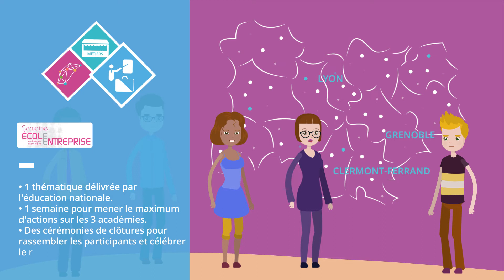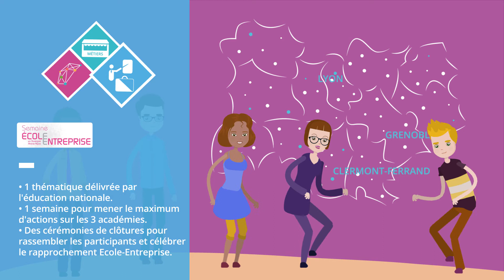Découvrez les Actions Ecole Entreprise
Un motion design qui permet de découvrir ou redécouvrir les actions école entreprise pilotées par le MEDEF Auvergne-Rhône-Alpes et les MEDEF de territoires. Des actions à l'école ou dans l'entreprise qui se déroulent tout au long de l'année dans les lycées des académies de Clermont-Ferrand, Grenoble et Lyon. Des temps forts viennent chaque année compléter l'engagement du MEDEF dans le rapprochement de l'école et de l'entreprise.